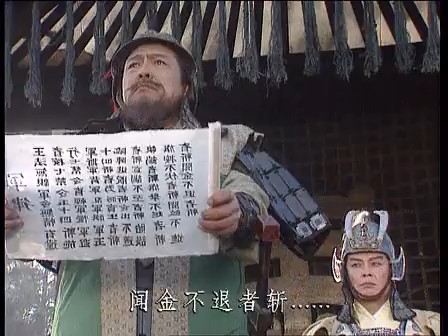【史诗级经典名著】 周瑜空设计《三国演义》Romance of The Three Kingdoms EP32 主演：唐国强 | 鲍国安【欢迎订阅China Zone 剧乐部】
♦剧情简介♦
东汉末年，山河动荡，正所谓乱世出英雄，曹操、公孙瓒、袁术、袁绍、吕布、刘备、孙策、关羽、张飞、诸葛亮等各路豪杰不断涌现，从群雄逐鹿到赤壁之战，从魏蜀吴三国鼎立到三分归一统，波澜壮阔的三国时代的大幕缓缓拉开...